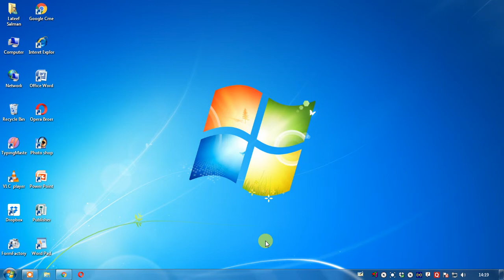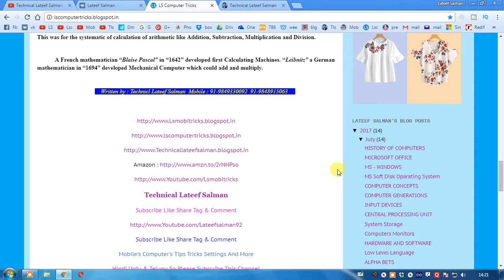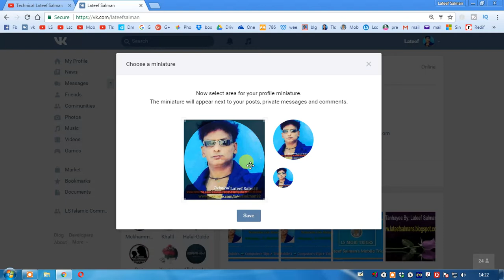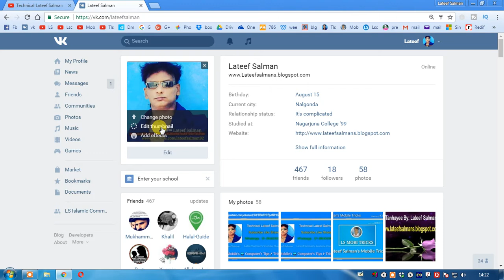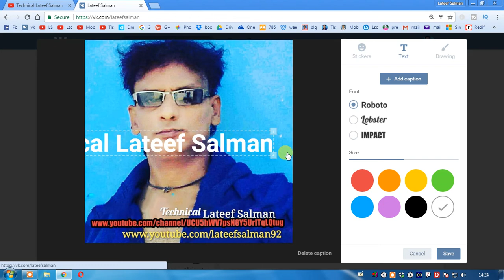Some Importing Settings In VK com Social Network Website